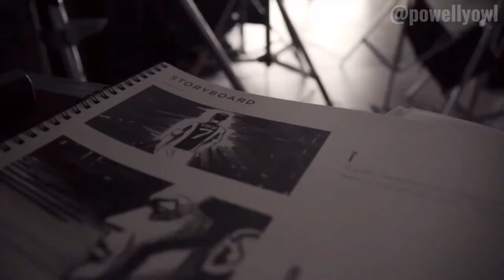Ronaldo’s Juventus Journey 2018-2021, Thank You Cristiano.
Cristiano Ronaldo leaves Juventus after 3 magical years
Cristiano Ronaldo joining Manchester City
Cristiano Ronaldo conquerors Serie A than dips
Cristiano Ronaldo is the greatest player of all time
Cristiano Ronaldo going back to Premier League